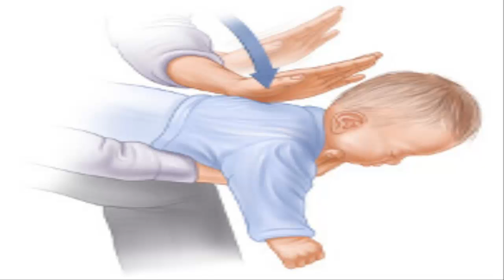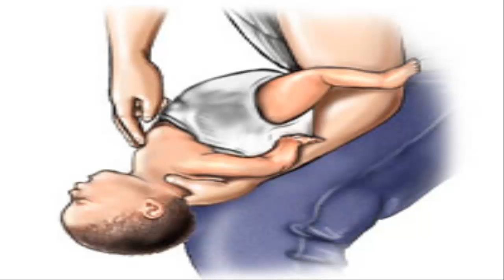Pertolongan Pertama Jika Bayi Tersedak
Bayi yang tersedak bila tidak ditangani dengan tepat, akan mengakibatkan kematian. Karena itu kita perlu belajar bagaimana memberikan pertolongan pertama kepada bayi apabila tersedak.